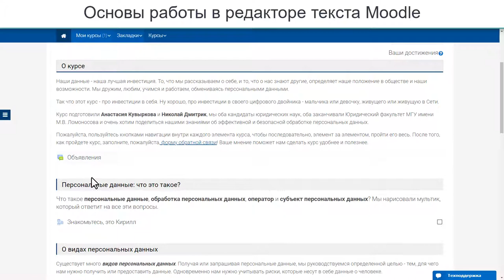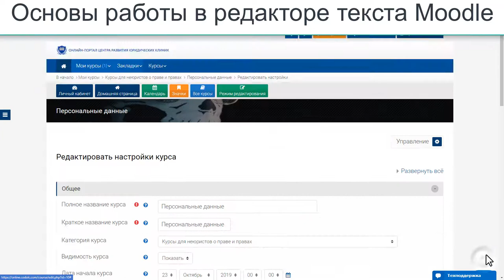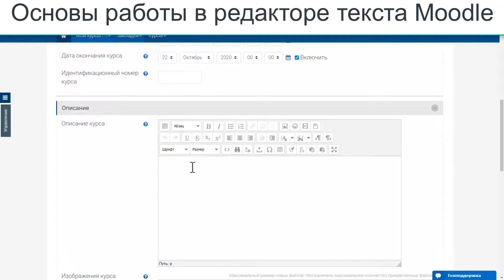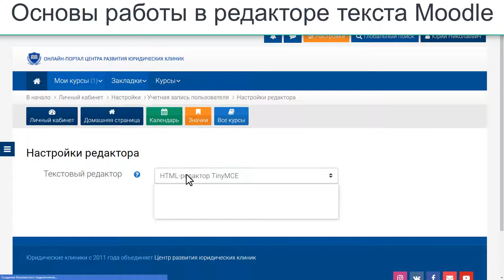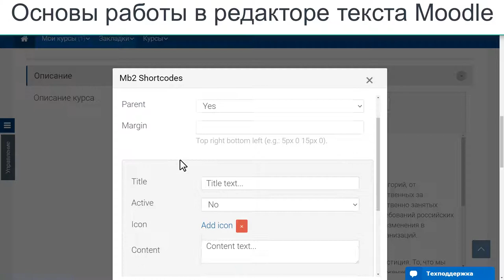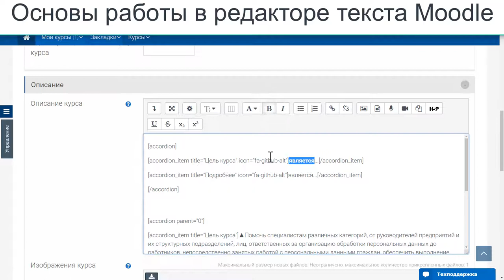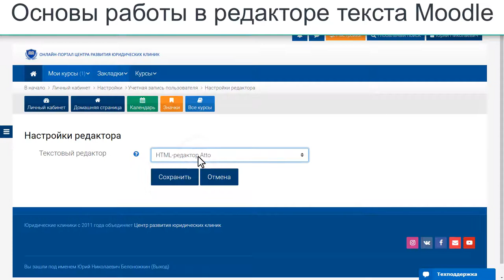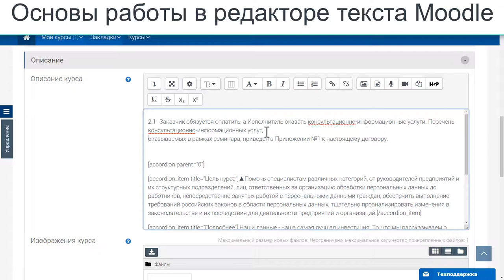Основы работы в редакторе текста Moodle